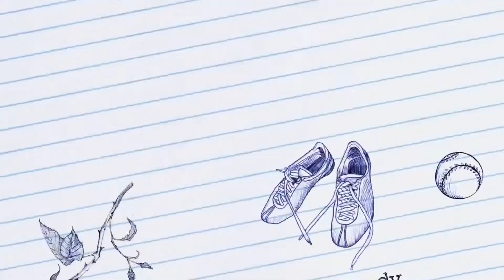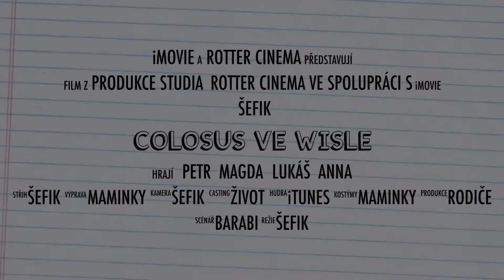Colosus ve Wisle 2018 upoutávka